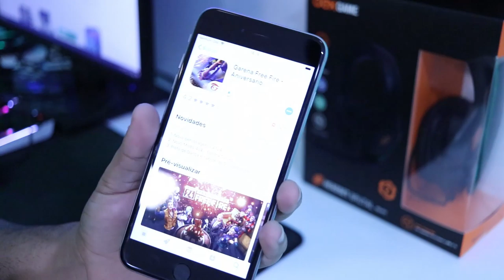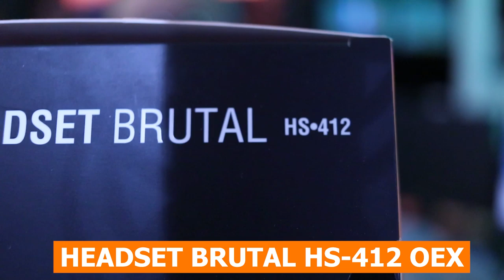O IPHONE MAIS BARATO PARA JOGAR FREE FIRE